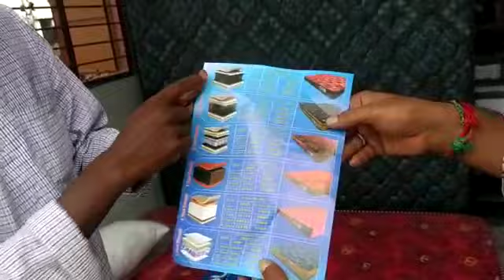ப்ரோமோஷன் நேரடி கம்பெனி பெட் சேல்ஸ் கோயம்பத்தூர் kmc பஸ் ஸ்டாப் 9790746921#shorts